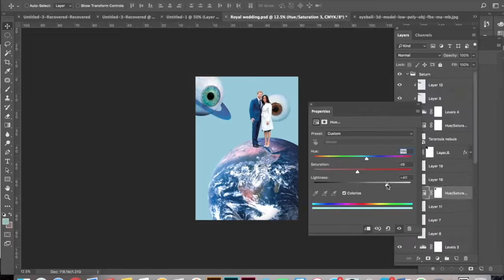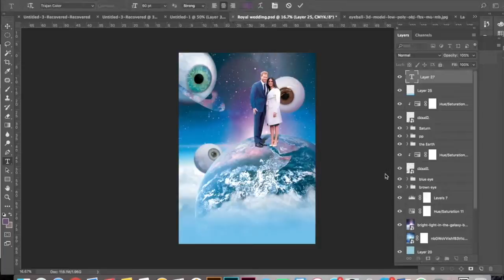[Visual Anthropology Diary] _ The Royal wedding